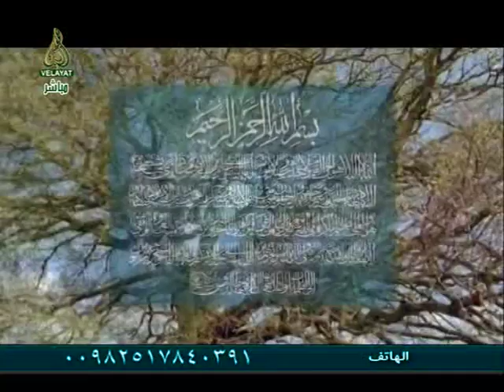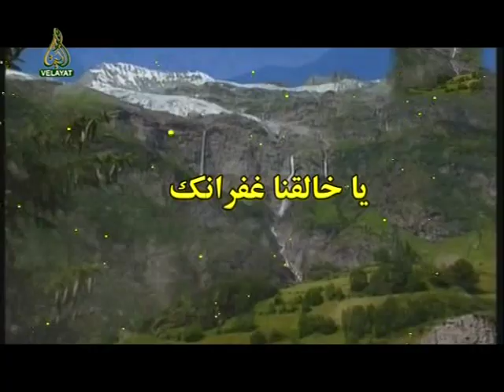سماحة الشيخ الكوراني التوحيد عند المجسمة الوهابية